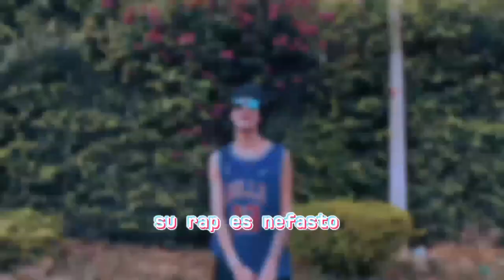GangStar★- Kraken Lmc x (TSOK)Vídeo oficial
The Sound Of The Kili

Cronopsia Records 2024